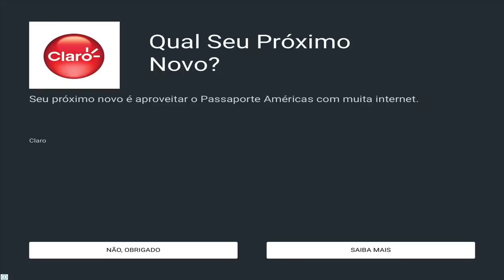CS 1.6?? O FPS MAIS PARECIDO COM CS 1.6 PARA ANDROID E IOS!!